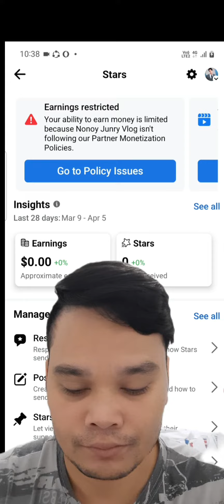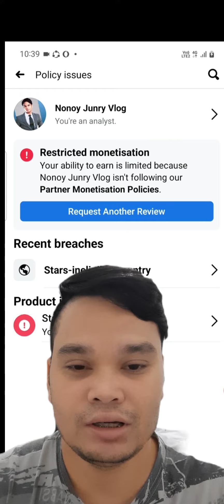Sa mga nawalan ng stars sa facebook ito gawin nyo